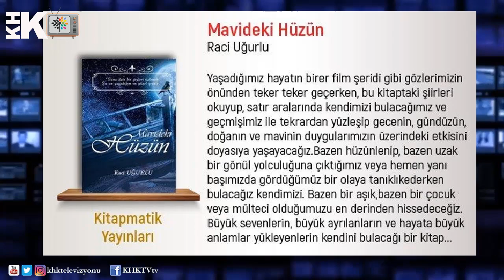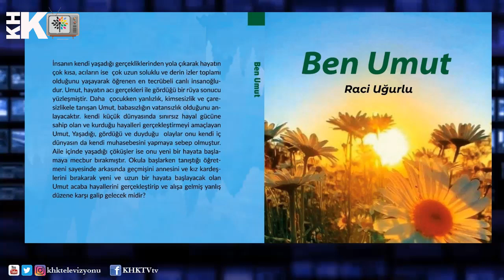KHK’SIZ KHK’LI BELEDİYE İŞÇİSİ İŞİNDEN ATILDI KİTAP YAZMAYA BAŞLADI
15 Temmuz sonrası ilan edilen OHAL süreci ile birlikte çalıştığı Bitlis belediyesinden güvenlik gerekçe gösterilerek valilik kararıyla işinden çıkarılan Raci Uğurlu yaşadıklarını ve duygularını kitaplaştırdı.
KHK Tv’den Berna Kavaklı’nın sorularını yanıtlayan Raci Uğurlu aslında kendisin KHK’sız KHK’lı olduğunu belirterek “Güvenlik gerekçe gösterilerek işimden atıldım. Sözleşmeli çalıştığım belediyede sendikal faaliyetlerde ve sivil toplum örgütü çalışmalarında bulunuyordum” dedi.
Geçtiğimiz günlerde KHK  Tv’den Berna Kavaklı’nın konuğu 15 Temmuz öncesi Bitlis Belediyesi personeli Raci Uğurlu idi.
“İŞTEN ÇIKTIKTAN SONRA ŞİİRLER VE BİR ROMAN YAZDI”
Mahkemesinin hala devam ettiği işten çıkarıldıktan sonra kitap yazmaya başladığını aktaran Uğurlu "İşten uzaklaştırıldıktan sonra, elimizden tüm kimlik, inanç ve kültürümüz alınınca, bende birey olarak kendimi nasıl ifade edebilirim, topluma nasıl bir rol model olurum, özellikle benim statümdeki arkadaşlara örnek olsun diye tüm birikimlerimi, umutlarımı ve ümitlerimi kitaplara döktüm." İfadelerini kullandı.
“HAYATI DEVAM ETTİRMEK İÇİN DEVLET MEMURLUĞU TEK YOL DEĞİL”
Evli 3 çocuk babası Uğurlu yaşadığı zorlu süreci akraba ve yakın çevresinin destekleriyle atlattıklarını ifade etti.
İnsanın yaşamının devam ettirmesinin tek yolunun devlet memurluğu olmadığını aktaran Raci Uğurlu “Bu zaman zarfında çeşitli şiirler ve bir roman yazdım. Yaşam var oldukça her zaman umut vardır. Ahlaklı ve onurlu ne iş olursa yapılarak ekmek kazanılabilir. Yeter ki helal kazanç oldun” diye konuştu.
“KİMİN NE KADAR KAZANDIĞI DEĞİL NE KADAR BÖLÜŞTÜĞÜ ÖNEMLİ”
Bugün işinden aşından edilmiş yüzbinlerce insanın olduğuna dikkat çeken eski belediye işçisi şimdinin yazarı Uğurlu şunları söyledi:
“Bu insanların hepsi evine ekmek götürmek zorunda, mücadele etmek ve bu süreçte dayanışma içerisinde bulunmak en ahlaki yaklaşım yolu olur. Kimin ne kadar kazandığına değil, kimin ne kadar bölüştüğüne bakmak lazım. Bu süreçte insanların el birliği, güç birliği yapması lazım. Birileri tarafından ötekileştirilen kişileri, tekrardan kendi içinde ötekileştirmenin kimseye bir yarar sağlamayacağını bilmesi lazım”